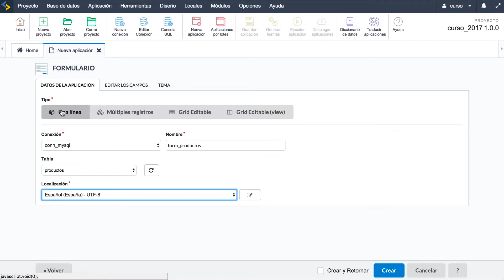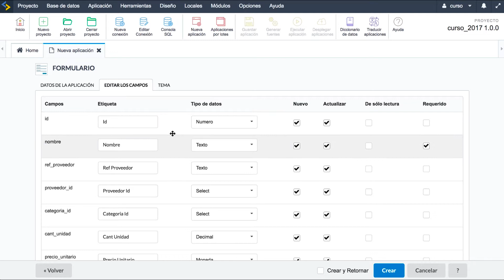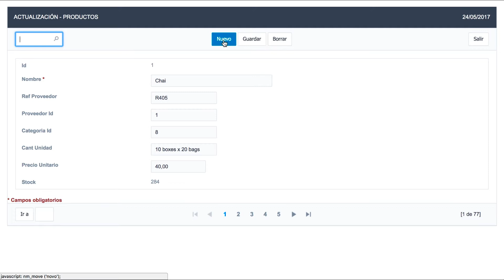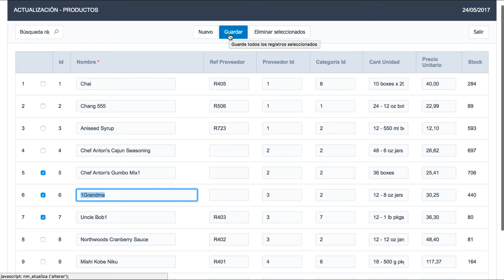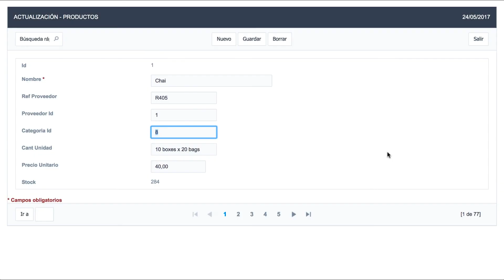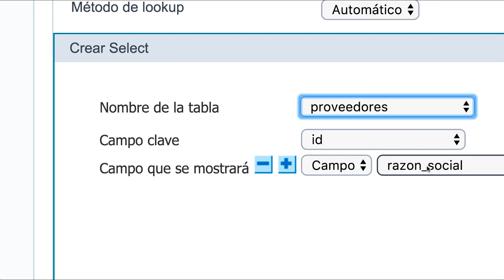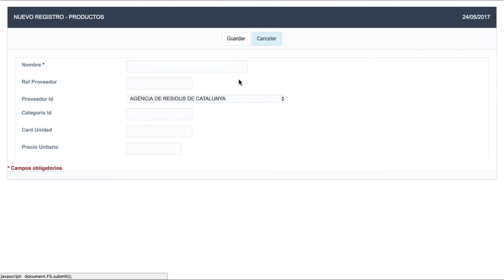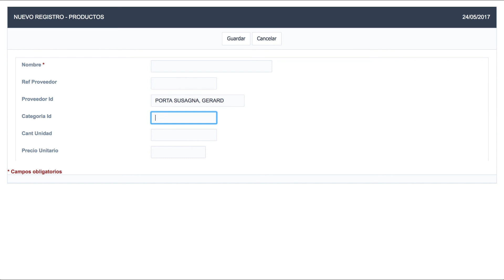2.1 - Aplicación Formulario: Formatos de formulários y tipos de campos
Bienvenido a Scriptcase, dile hola al desarrollo eficiente, conozca la herramienta low-code de desarrollo web más eficiente del mercado y crea sistemas web completos integrados con Business Intelligence en minutos!

¿Dudas? Entra en contacto y gana un cupón code de descuento de Scriptcase.